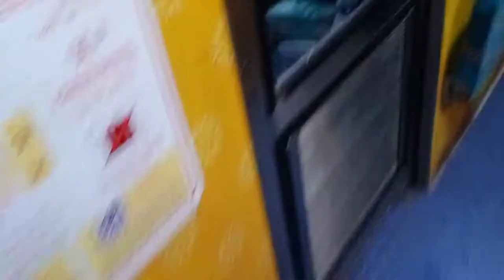Taj Mahal | vlog | pawan shakya